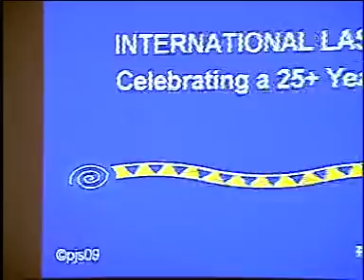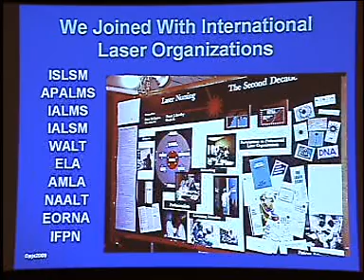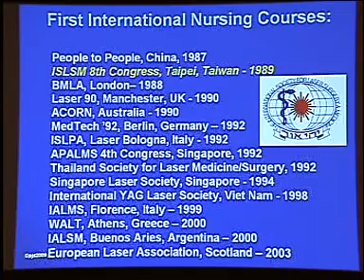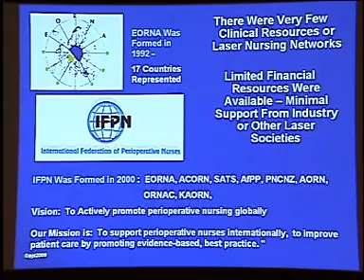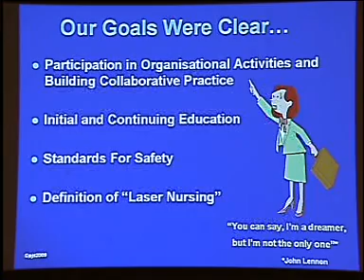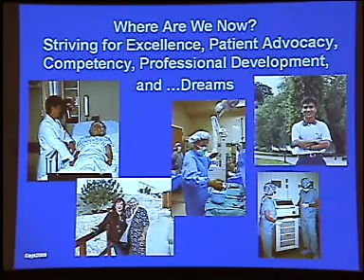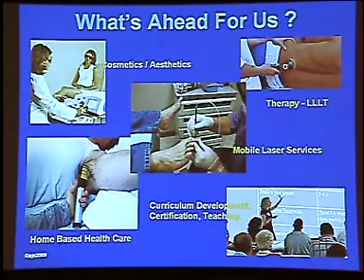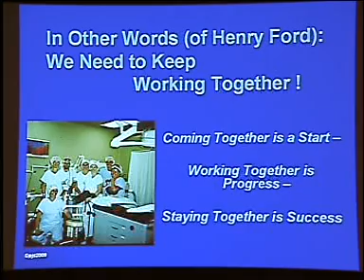W-7 HISTORY OF INTERNATIONAL LASER NURSING (ILN)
Penny Smalley (Australia)